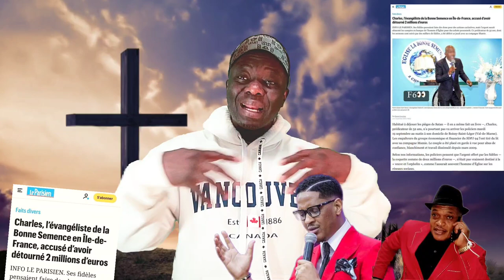Urgent : Pasteur Bameko Habaccuk arreté a cause du vol et Fraude Fiscal 2 Millions d'Euro en France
Urgent : Pasteur Bameko Habakook  arreté a cause du vol et Fraude Fiscal 2 Millions d'Euro en France